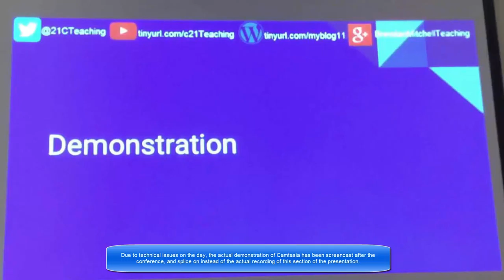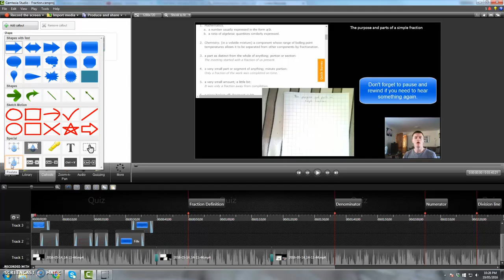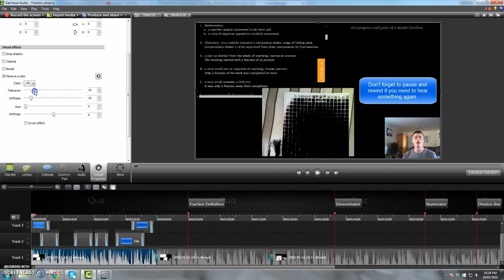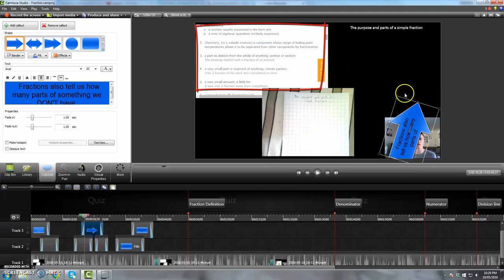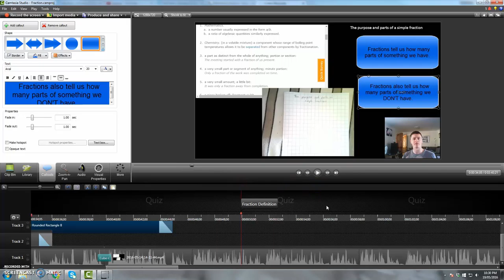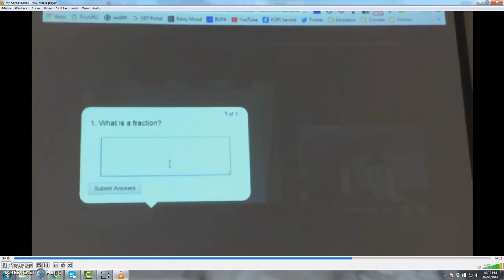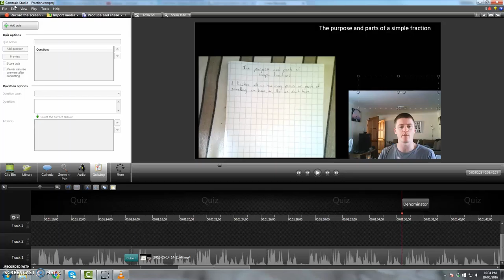My Keynote FlipLearnCon Part Three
In part three of my FLipLearnCon keynote address, I demonstrate how the use of Camtasia supports my creation of flipped learning content through a variety of powerful yet easy to use tools that reduce the need for third-party interactivity tools.